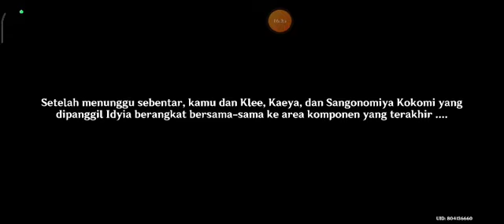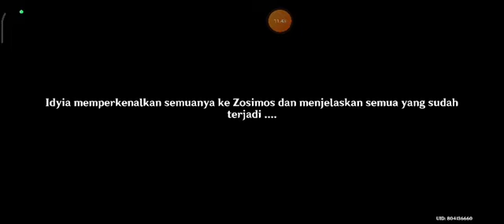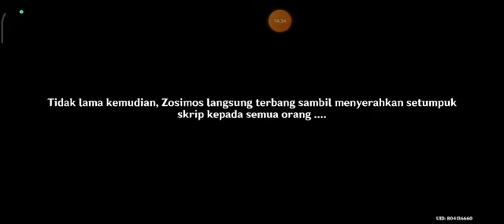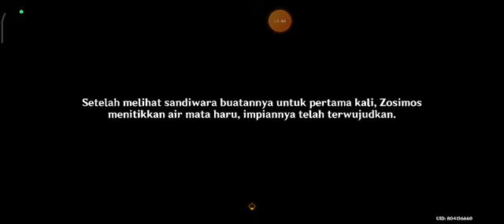Genshin Impact:Event Anugerah Perjumpaan Musim Panas.Musim Panas?!Taman Fantasi Misterius! Bag. III